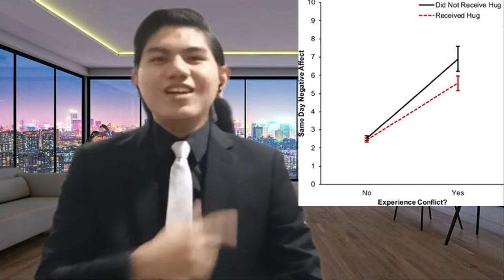ELC590 PERSUASIVE SPEECH - PARTNER BRINGS A GOOD LIFE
Assalamualaikum and hi everyone! Welcome back! I am Muhammad Naqib Bin Kamarul Bahrin with the Student ID of 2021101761 and my class is BA28 with Dr Airil Haimi Bin Mohd Adnan. Here is my Persuasive Speech video for my ELC590 Final Assessment which in this video I will be presenting about "Partner Brings A Good Life"